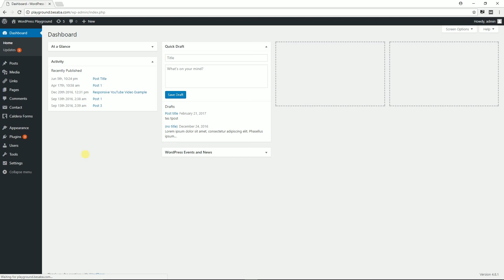How to Quickly Add Custom CSS in WordPress via "Additional CSS"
In order to quickly add custom CSS to your WordPress website, you can use WordPress' "Additional CSS" feature, by going to Appearance - Customize - Additional CSS.

Once there, add your code, and if it works, you'll see the change in real-time.

In order for the change to remain, press the "Save & Publish" button and you're all done!

Learn other 4 ways to add custom CSS to your WordPress website, by reading our blog post